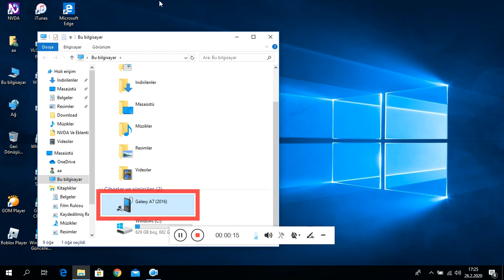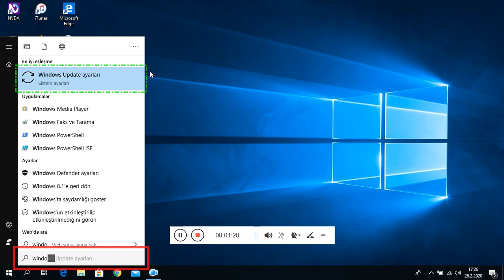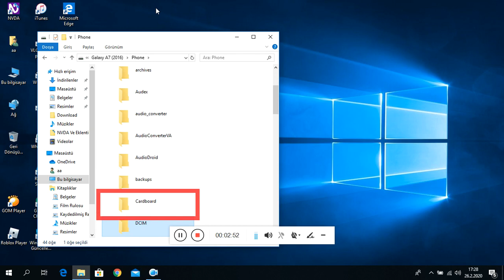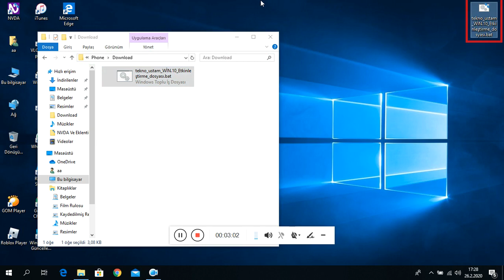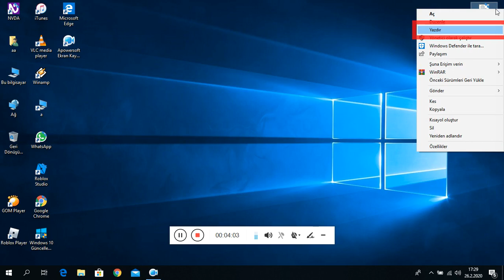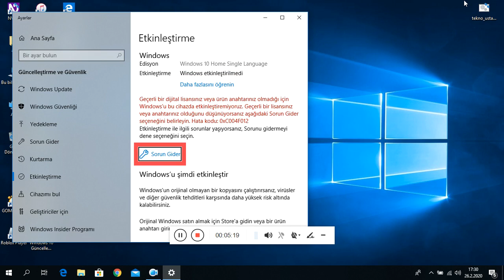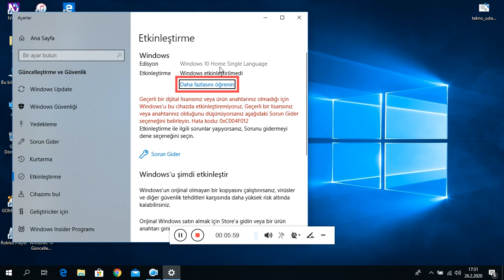Ücretsiz Windows 10 etkinleştirme aracı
Her kese merhaba millet. Bu gün yeni bulduğum ve sağlıklı bir biçimde Çalıştığına emin olduğum Windows 10 güncelleştirme yardımcısı sayesinde Bilgisayarımı Windows 8 sürümünden Windows 10 sürümüne yükseltmeyi başardım. Dosyaların indirme adresleri aşağıdadır. Windows10 sürümünü indirdikten sonra Flash bellekleri ne yazmak isteyen ve bilgisayara Windows 10 flash bellek üzerinden kurmak isteyen kişiler için
Windows 10 versiyonunu direkt olarak bilgisayara kurmak için
Windows10 güncelleme yardımcısı
Bana ulaşmak için
E-posta adresi